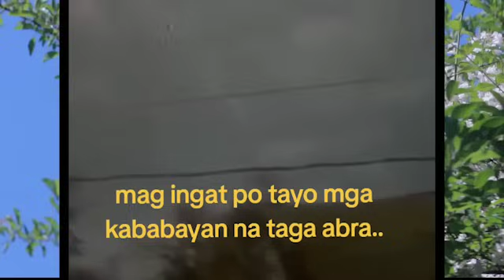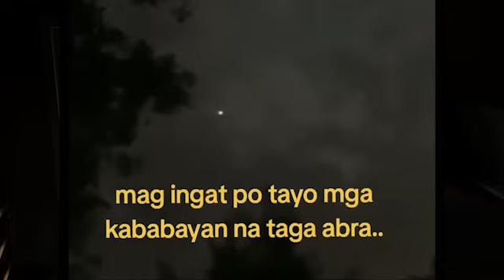NAKAKATAKOT NA BALITA! DIGMAAN SA PILIPINAS NAGSIMULA NA! PBBM NAPALUHA!